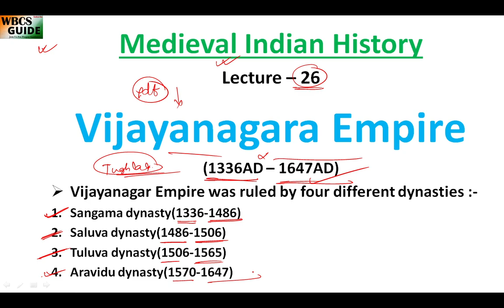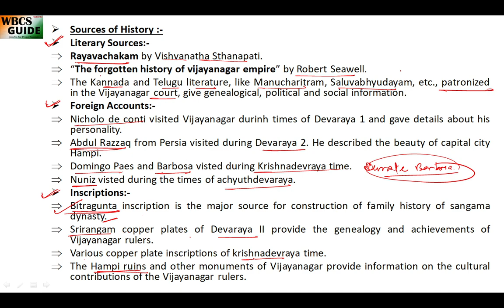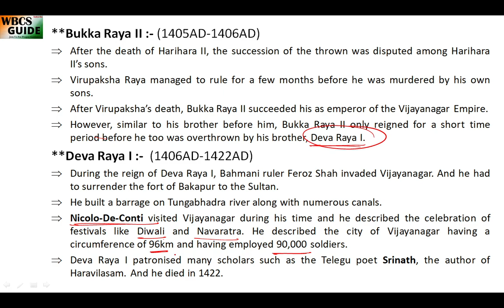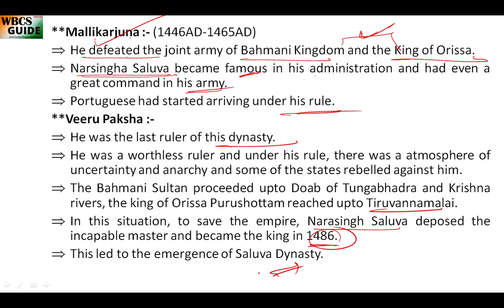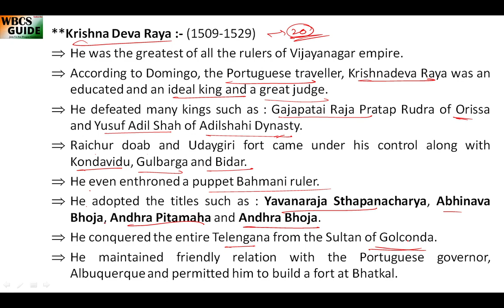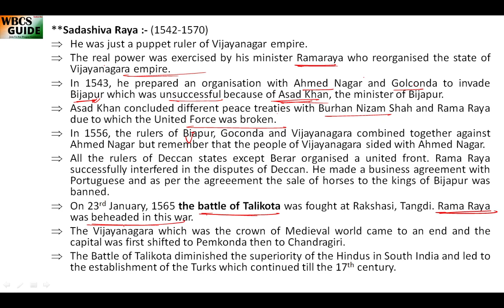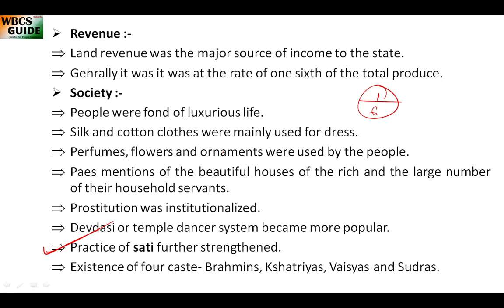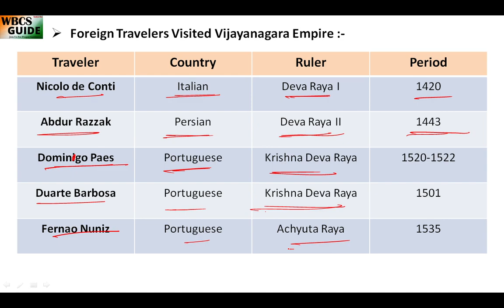Medieval Indian History, Lec 26, Vijayanagara Empire. WBCS, UPSC Exams.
Hello !

Today's Topic :- Medieval Indian History, Lec 26, Vijayanagara Empire. WBCS, UPSC Exams.

Indian History
Indian Polity
Indian Geography
Indian Economy
Physics
Chemistry
Biology
Science and Technology
Current Affairs
Previous Years Papers.